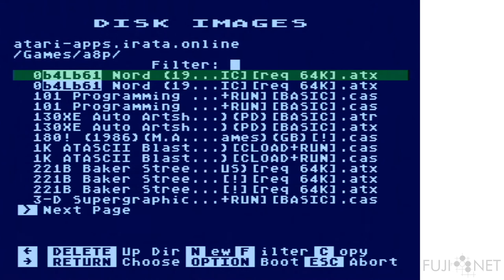Playing Games on FujiNet - Action Quest (JV Software - 1982)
Atari8bit Here, we use FujiNet to play a game of Action Quest, by JV Software.